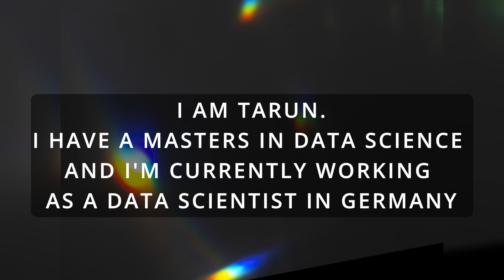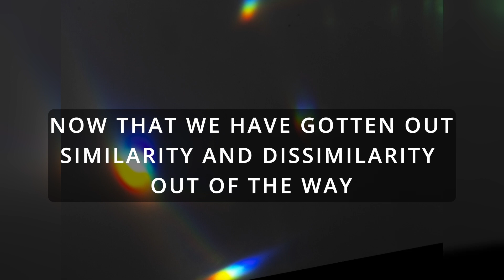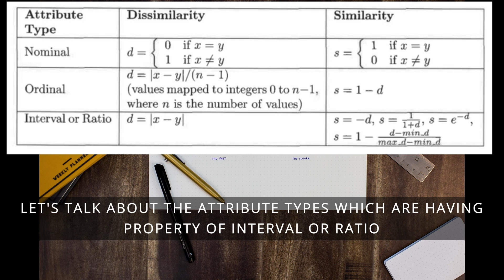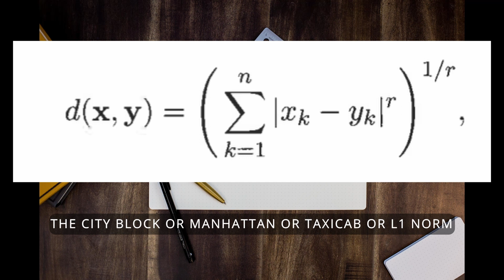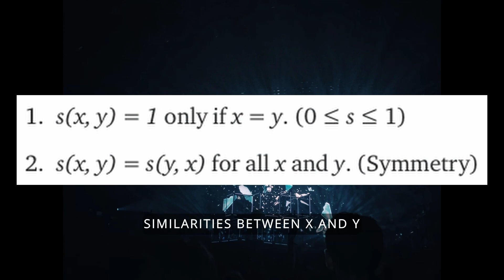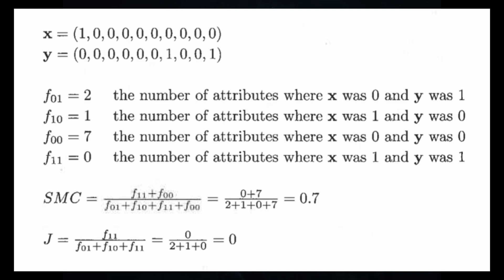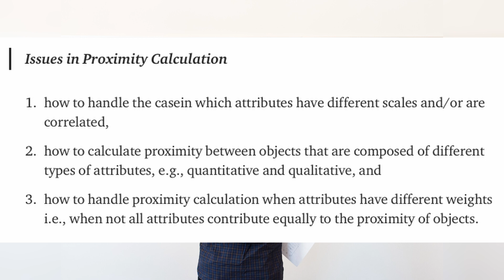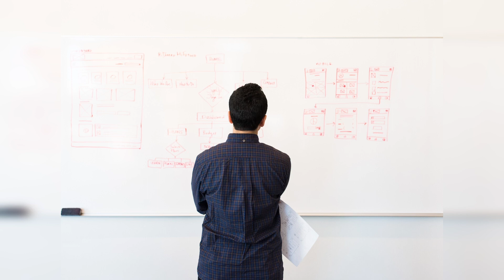Learn Data Science: Similarity Measures and Dissimilarity Measures in Data Science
The term proximity between two objects is a function of the closeness between the corresponding attributes of the two objects.

Proximity measures refer to the Measures of Similarity and Dissimilarity. Similarity and Dissimilarity are important because they are used by a number of data mining techniques, such as clustering, nearest neighbor classification, and anomaly detection.

This video focuses on high-level definitions and explore how they are related.

This video covers the following topics:
00:00 - Introduction
00:43 - Proximity
01:26 - What is Similarity?
01:54 - What is Dissimilarity?
02:16 - Transformation Function
02:55 - Similarity and Dissimilarity between Simple Attributes
06:22 - Dissimilarities between Data Objects
10:35 - Similarities between Data Objects
15:57 - Issues in Proximity Calculation
16:37 - Selecting the Right Proximity Measure
18:34 - Outro